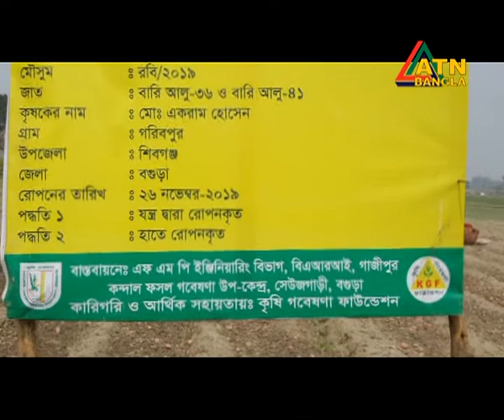KGF SONALIDIN 44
Bangladesh Agriculture Research Institute invented Potato sowing and harvesting machine use in the field of Bangladesh